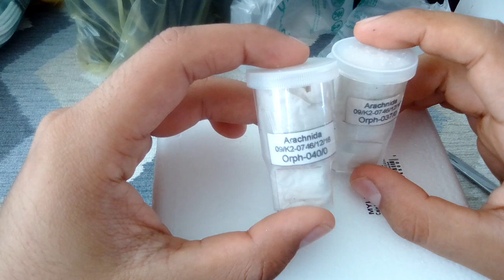UNBOXING # 3 DE TARANTULA NARANJA DE FILIPINAS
UNBOXING TARANTULA DE FILIPINAS